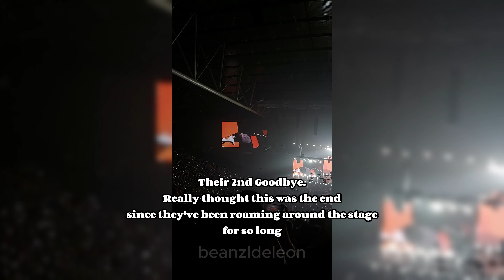Concert Vlog • SEVENTEEN Be the Sun in Bulacan (세븐틴) PART 4 | Friends Vlog #10 | Beanzl de Leon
HALLUUUU EBRIWAN! CARATDEUUUUL ~💎 FINAL PART! UNENDING AJU NICE!

AAAAAHHHHHH! GRABE SANA NASA AAA SILA AT SANA MAKA-SECURE TICKETS! ✨

Ending na to actually. Puro ment, last songs, surprise song for SVT (CAMPFIRE BY Filipino CARATS) ✨

30 MINUTES LONG! Kasi ayaw kong bitin yung saya natin! Till next SEVENTEEN!💎

All Songs Reserved to PLEDIS Entertainment / SEVENTEEN / HYBE Labels
For Concert video context only

HOPE YOU LIKE & SUPPORT! SPREAD LOVE! 💕

Follow me on: Insta & Tiktok: @beanzlthelion